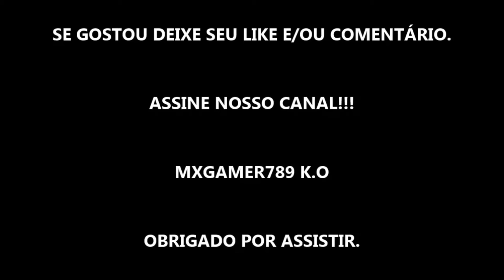LALIGA SANTANDER 2018-19 - ATLÉTICO MADRID X GETAFE - MELHORES MOMENTOS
ATLÉTICO MADRID X GETAFE PELA RODADA 21 DA LALIGA SANTANDER 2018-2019.

GAMEPLAY NO FIFA 18 SEMPRE COM O TIME DA CASA (MANDANTE). JOGANDO NO XBOX ONE, COM AS CONFIGURAÇÕES PADRÕES E ATUALIZAÇÕES ONLINE DE ELENCO NO DIA DA GAMEPLAY.

Sobre: A Primera División da Liga de Fútbol Profesional, mais conhecida como La Liga, é patrocinada pelo Banco Santander. Também conhecida como Liga das Estrelas, é disputada por vinte clubes, sob o sistema de disputa de pontos corridos, onde os clubes jogam entre si no sistema de turno e returno.

Campeão atual: Futbol Club Barcelona
CEO: Javier Gómez (2013–)
Número de equipes: 20
Fundador: José María Acha Larrea
Instâncias: La Liga de 2018–19, La Liga de 2017–18

Fonte: wikipedia